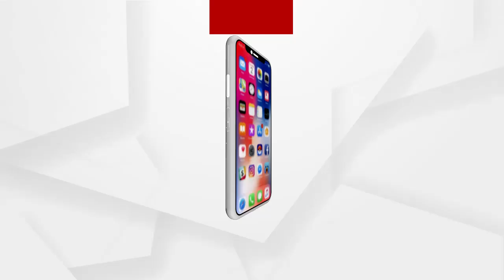ମାଟି, ଗୋଡି, ଖାଲ ଖମାରେ ଭର୍ତି ରାସ୍ତା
ପୁରୀ ଜିଲ୍ଲା ପିପିଲି ବୀରପୁରୁଷୋତ୍ତମପୁର ପଞ୍ଚାୟତ ଜାତୀୟ ରାଜପଥର ପାର୍ଶ୍ଵବର୍ତ୍ତୀ ଅଞ୍ଚଳ । ହେଲେ ବିଡମ୍ୱନାର ବିଷୟ ଏନଏଚର ପାଶ୍ୱବର୍ତ୍ତୀ ଅଞ୍ଚଳ ହୋଇଥିଲେ ବି ଗାଁରେ ଏମିତି ହୋଇଛି ବିକାଶ । ମାଟି, ଗୋଡି, ଖାଲ ଖମାରେ ଭର୍ତି ଏହି ରାସ୍ତା.